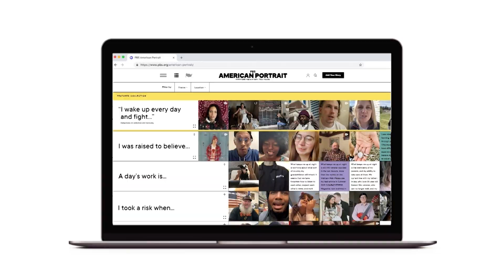PHILLY DA PREROLL